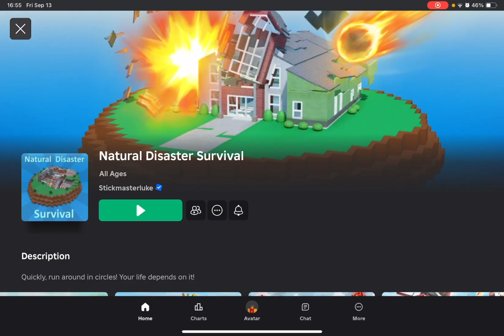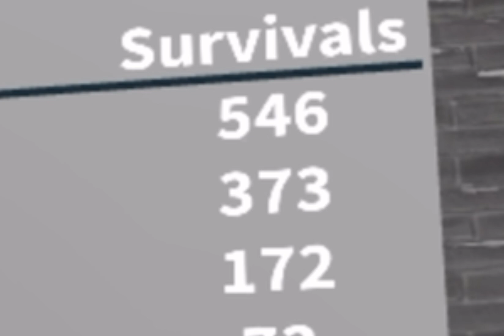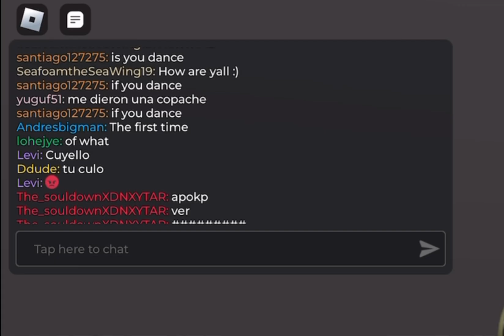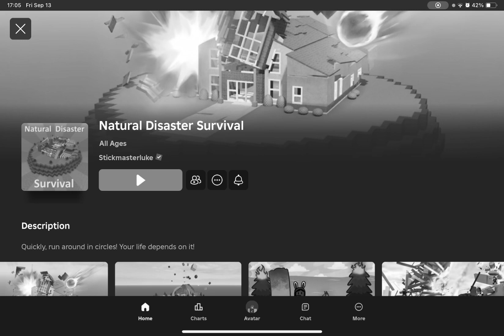(volume down pls) The Natural Disaster Survival Experience (PART 3) (WITH MIC!!!)